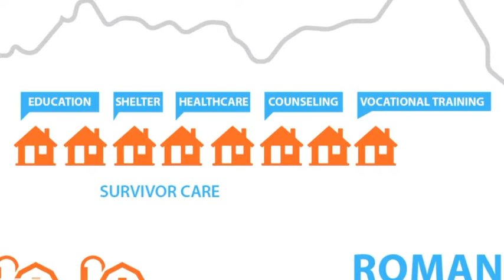NFS in Romania | The Model